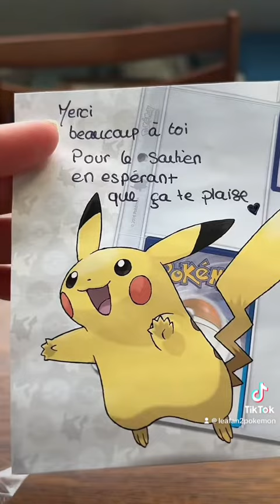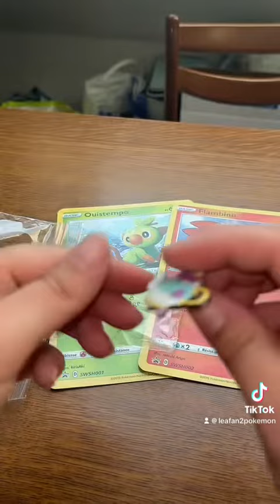Colis Mister osselait